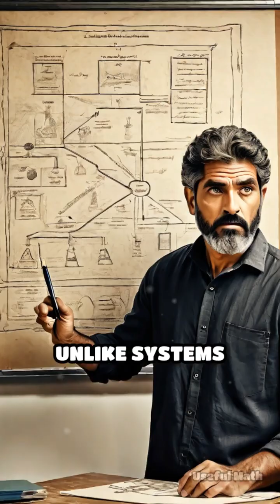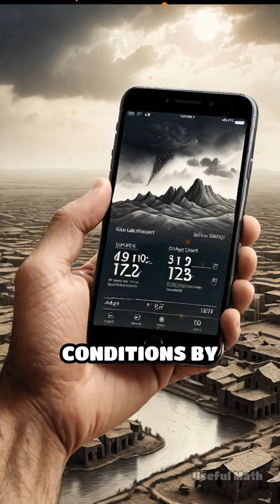How Markov Chains Predict the Future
Ever wondered how Netflix knows your next binge or how Google translates with such accuracy? Discover the secret behind Markov Chains!